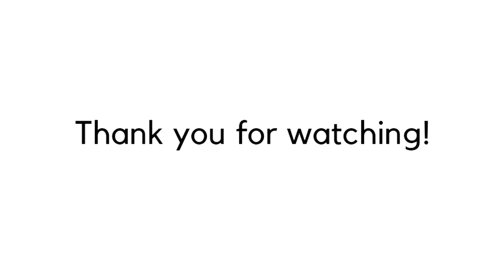Littlest Pet Shop Custom My Little Pony Spike Figure - Custom LPS Spike Speed Paint MLP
This video is part two of the making of Spike the Dragon from an LPS meerkat. Part one of the video can be found here:

This custom Littlest Pet Shop was made for my daughter, who is both a Littlest Pet Shop and My Little Pony super fan!